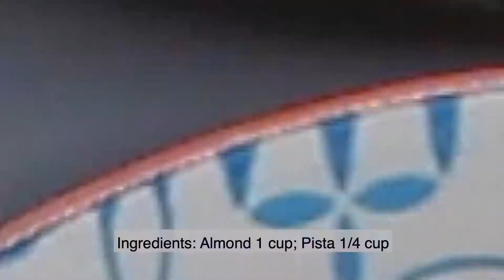பாதாம் பால் பவுடர்/பொடி செய்முறை தமிழில் Recipe for Badam Milk Powder in Tamil with English subtitle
பாதாம் பால் பவுடர் / பொடி எளிமையான முறையில் வீட்டில் செய்முறை தமிழில் Recipe for making Badam Milk Powder /Almond Milk Powder in Tamil with English subtitles

பாதாம் பால் பவுடர் Badam milk powder is a healthy Indian drink ingredient where almonds are blended with saffron and cardamom. It is a main ingredient for preparing delicious badham milk drink. This is very popular in India. Whenever I go to courtallam, I never miss to taste this especially after taking bath in the falls. Warm badham milk is usually available in the evening and night time in street side of courtallam.

வாங்க இப்போ பாதாம் பால் பொடி செய்யலாம்!

Preparing Badham Milk:
YouTube Video:

If you have any recipe request, submit it in my website or here in comments.

Additional names used for this பாதாம் பால் பொடி :
Almond Milk powder
Almond Milk podi
Almond Powder
Almond Podi
Badham milk Podi
Badham milk powder
Badham paal
Batham pal
baatham paal
பவுடர்
அல்மண்டு பால் பொடி
அல்மண்டு பால் பவுடர்
Nish recipes
Nish's Recipes
Nisharani Recipes
Nish Samayal
Nisha Samayal
Nisha kitchen
Nisha's Recipes
Courtallam
Kurtallam
Kuthalam